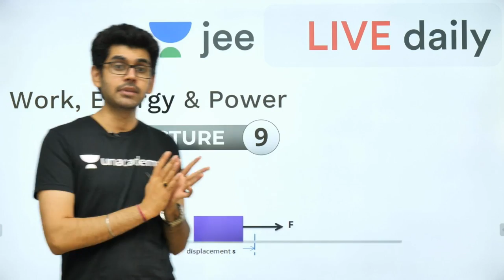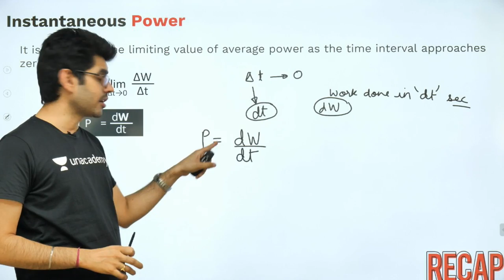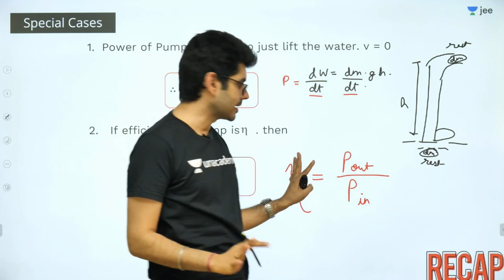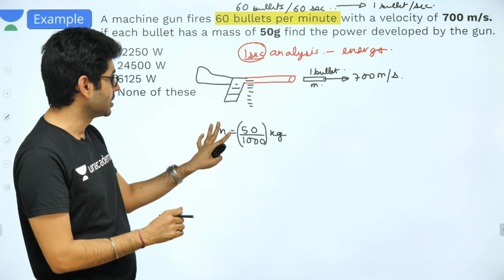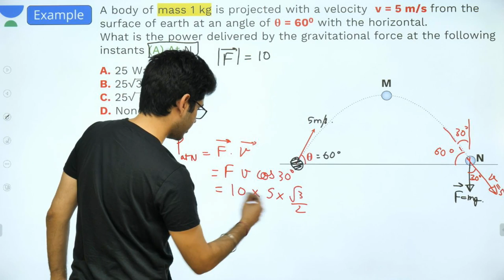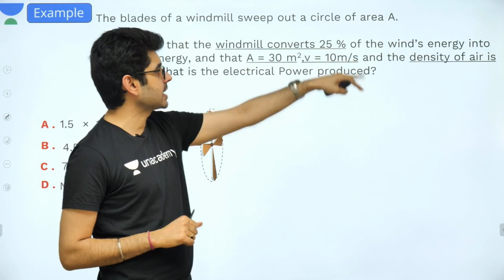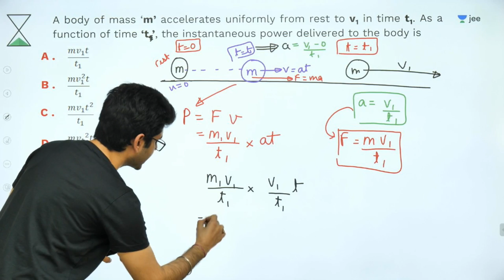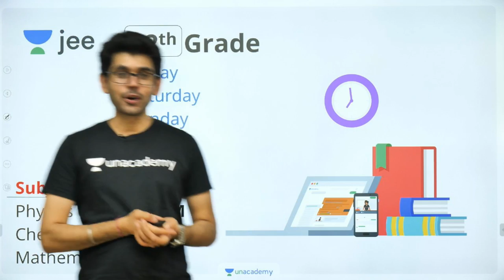JEE Mains: Work, Energy & Power - Lecture 9 | Unacademy JEE | IIT JEE Physics | Namo Kaul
Unacademy JEE brings you another Physics session to prepare you for JEE Mains 2020. In this session, Namo sir will be discussing Work, Energy & Power, JEE Mains important questions of Work, Energy & Power and tips & tricks to solve questions and will help you revise the topic according to JEE Mains 2020. Watch this video to know some of the best shortcuts to solve JEE Mains question paper.

1. Learn from your favourite teacher
2. Dedicated DOUBT sessions for IIT JEE 2020
3. One Subscription, Unlimited Access to Live Online Classes and Videos
4. Real-time interaction with best-in-class teachers
5. You can ask doubts in live online classes
6. Limited students in each IIT JEE Online Class
7. Download the videos & watch offline

Learn the complete details about Work, Energy & Power and related Concepts in this video. It is one of the most important topics of the IIT JEE Physics question paper - in IIT JEE Advanced and JEE Mains as well. Solve important JEE Main and Advanced 2020 questions along with IIT JEE physics preparation tips and tricks. Crack the IIT JEE 2020 Physics with these valuable IIT JEE preparation tips and tricks.

Namo Sir is a great mentor and Physics lover and has been awarded for Best Teaching and Pedagogy at National T’CON 2018. In this IIT JEE Physics Live Online Class, Namo sir will touch upon introduction, important questions, analysis, and strategy for Work, Energy & Power. He is a passionate teacher and has helped many students crack IIT JEE. During the LIVE online classes, he keeps sharing his personal experiences with students preparing for IIT JEE 2020 to relate with them. This also helps the students get acquainted with the IIT JEE exam and make a study plan and strategy that will help them crack IIT JEE mains and advance in 2020.